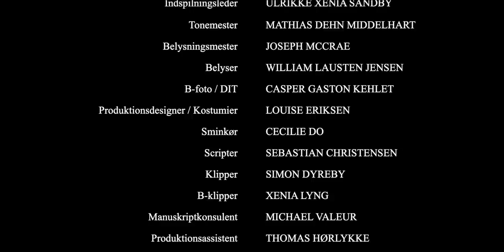Afsnit 6 - "Første gang" - SÆSON 2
- Reklame for Coca Cola, Fanta, Tampax og EF Sprogrejser og Highschool -

Så er afsnit 6 af "Første gang" sæson 2 her 😍 I det her afsnit skal eleverne lave teater, og det ender ikke lige godt for alle. Både Lærke og Sofie bliver kede af det af forskellige grunde 😥

Hvad synes du om afsnittet? Skriv det gerne i en kommentar herunder 👇🏽

"Første gang" er en serie, der handler om fire piger på en efterskole. Her følger vi blandt andet Sofie, der endelig er blevet kærester med skolens anden elev Sebastian. Hun er også bedsteveninder med Alma, men nogle gange kan det være lidt svært både at have en kæreste og bedsteveninde, man gerne vil bruge alt sin tid med. I sæson 2 er der også kommet to nye elever på skolen - Mathilde og Janus.

Afsnittene kommer på YouTube hver 14. dag, men der kommer nyt indhold om "Første gang" sæson 2 hver uge både onsdag og fredag.

Du må meget gerne give videoen et like, hvis du kan lide den ❤️

Vi Unge har udover sæson 1 også lavet pilotafsnit af serien. Find dem på vores kanal, hvis ikke du har set dem endnu. Her er det andre skuespillere, der er med ❤️

Sofie: Josephine Chavarria Højbjerg
Alma: Iris Mealor Olsen
Lærke: Cornelie Elizabeth Boye Heegaard
Clara: Ida Mia Appel Hansen
Mathilde: Desirée Pedersen
Sebastian: Arthur Van Berckelaer
Lasse: Osvald Boisen
Janus: Christopher Deramat
Lærer Lars: Thomas Persson
Lærer Theis: Jacob Teglgaard

Produktion: MINT for Vi Unge
Instruktør: Zinnini Elkington
Manuskriptforfatter: Anna Louise Petersen Amargós

Få mere fra Vi Unge her:
- Daglige opdateringer på Instagram, @viunge
- Podcasts & radio i RadioPlay-appen
- Husk også at få fingrene i det nyeste Vi Unge-blade